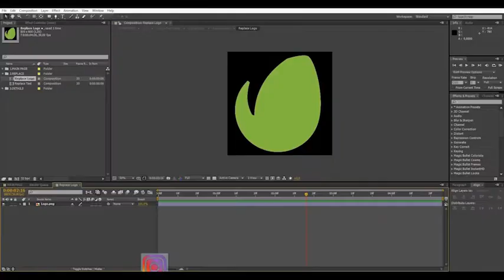Metal Path Logo Reveal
High Quality Environmet and Logo Texture Included
Professionaly Desgined
Fast Render